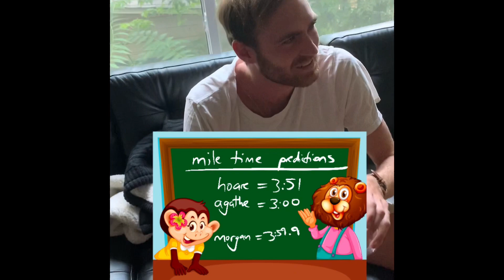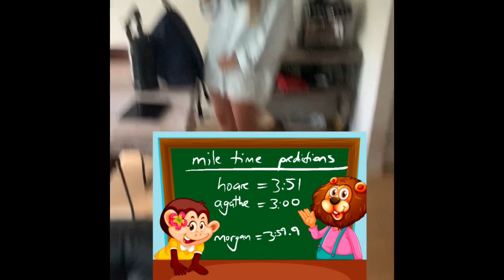ollie hoare runs 3:56 in colorado & is addicted to mountain dew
goal was to be the first person to break 4 in the mile in Colorado

the race was at 5000ft

the NCAA would probably convert it to like 3:49 or something (don’t quote that I just made it up)